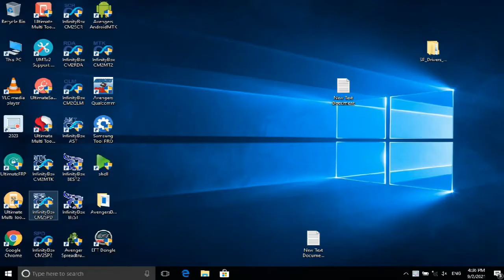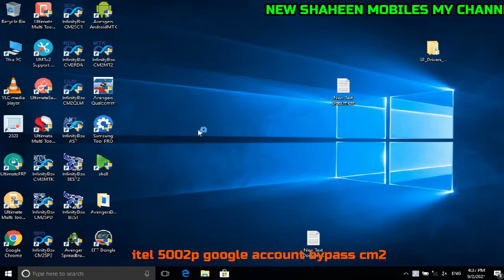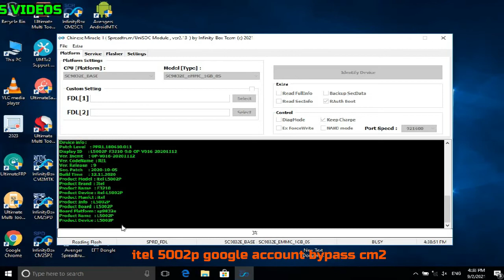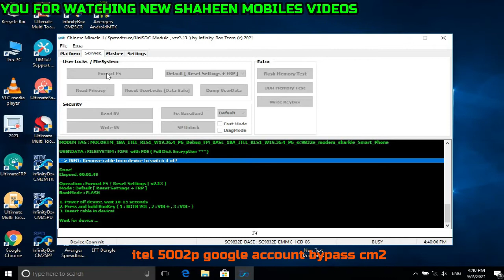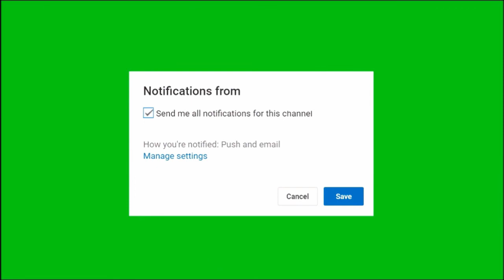itel a25 l5002p google account bypass remove cm2 dongle